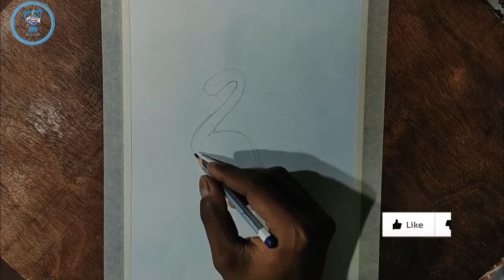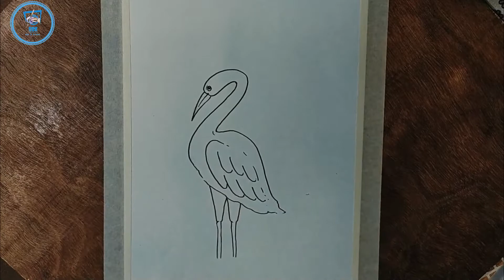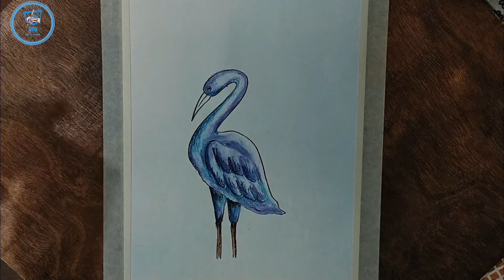How to Draw a Heron with number | Drawing Easy Steps | For Kids Drawing | খুব সহজেই বক আঁকুন 🖍️✏️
How to Draw a Heron | Drawing Heron Easy Steps | For Kids Drawing |ssk art and vlogs